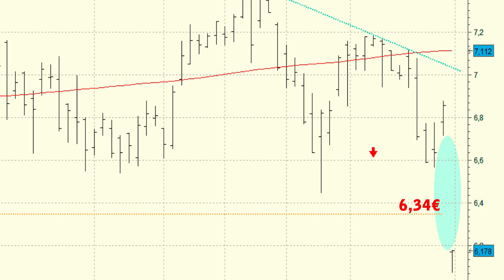Vídeo análisis técnico del Banco Santander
El Banco Santander vuelve a la cotización hoy viernes después de estar suspendida ayer jueves tras comunicar una ampliación de capital.

El banco se deja un importante gap bajista en la vuelta de su cotización y cae, en los primeros compases de la sesión, más de un 10%.